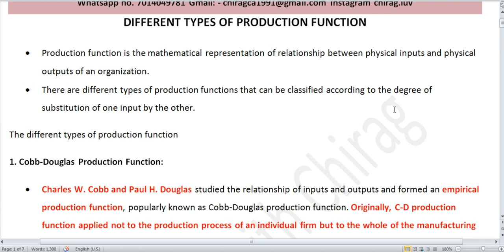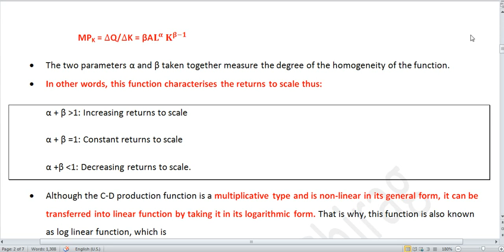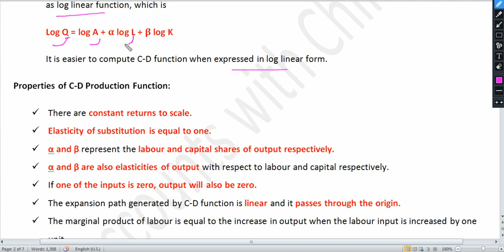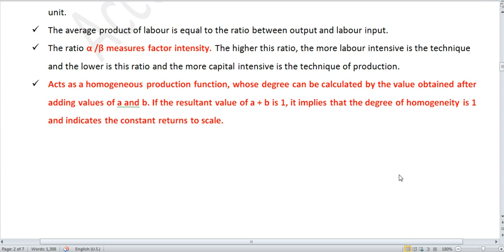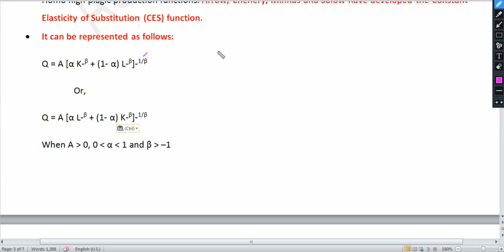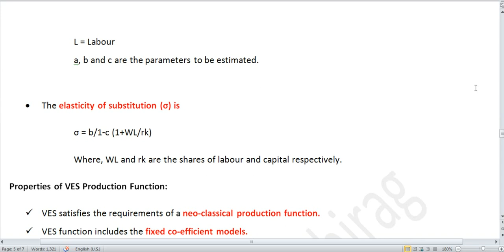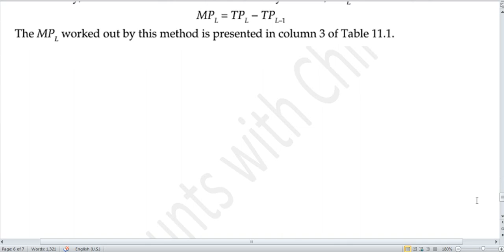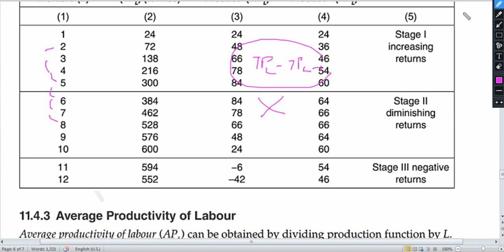Part 22 Production Function-Cobb-Douglas | Leontief | CES | VES | Linear Homogeneous